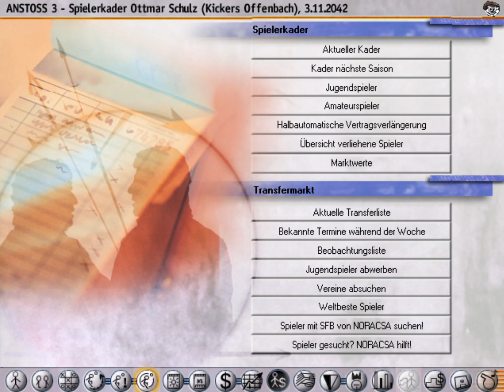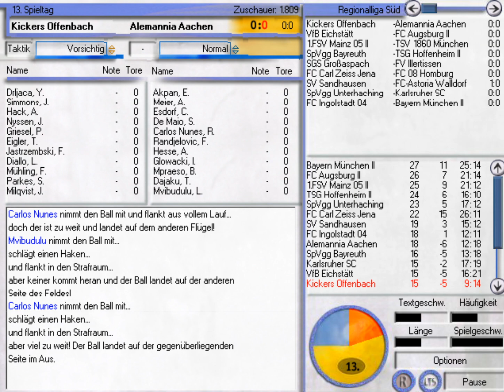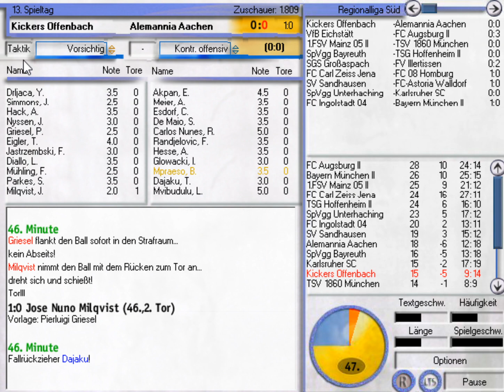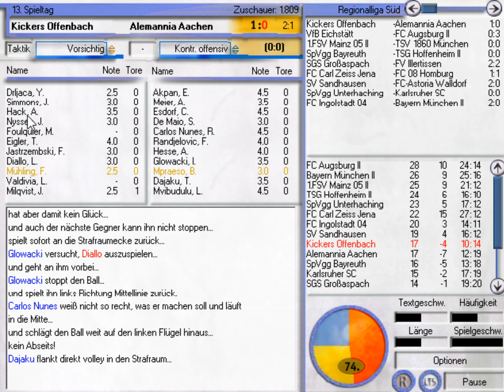Anstoss 3 #341 - Kickers | Saison 2042/2043 | Let's Play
Wir sind in Offenbach angekommen und treffen in diesem Part auf den FC Augsburg II, Alemannia Aachen und den FV Illertissen!

Ansonsten können Kunden von Amazon auch gerne die unten angegebenen Links nutzen, dies wäre auch eine große Unterstützung: